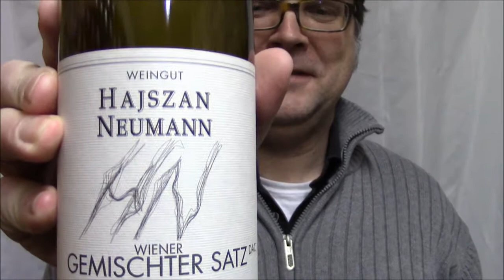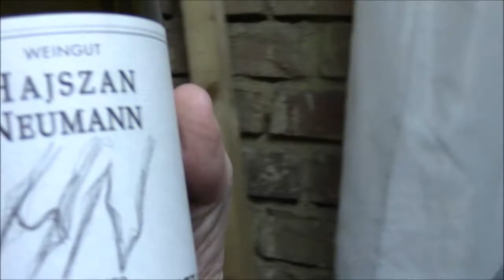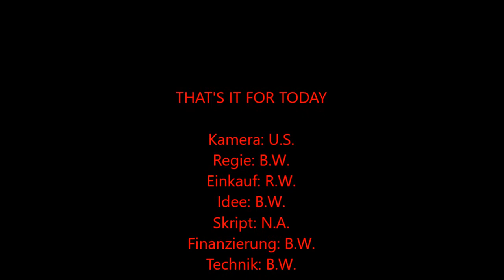Folge 499 Wiener Wein und Fa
Hallo zusammen,

am Samstag gibt es Folge 500 an dieser Stelle. Zuvor gibt es noch einmal Wein aus Österreich präsentiert vom Praterralle und seinem Kameramann. Das Weingut Hajszan Neumann gehört inzwischen ja zum Weingut Wieninger und auch jetzt werden dort noch gute Weine gemacht. Aber der Jahrgang 2014 wurde noch von den beiden Winzern gemacht. Deswegen nehmen wir in der heutigen Folge auch keinen Bezug zu Wieninger, sondern zu den Weinen vor 2015. Aber schaut es auch einfach mal und habt viel Spaß.